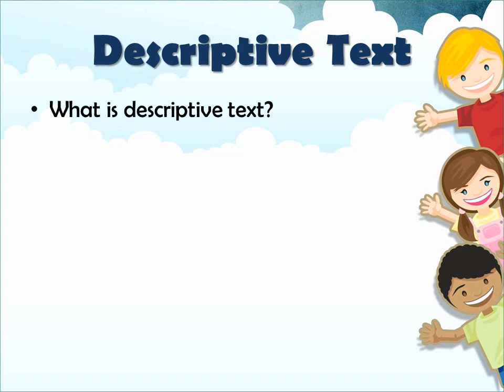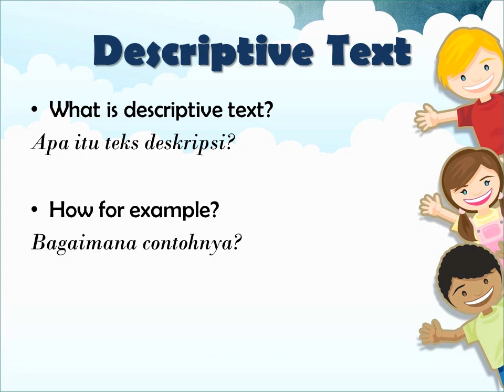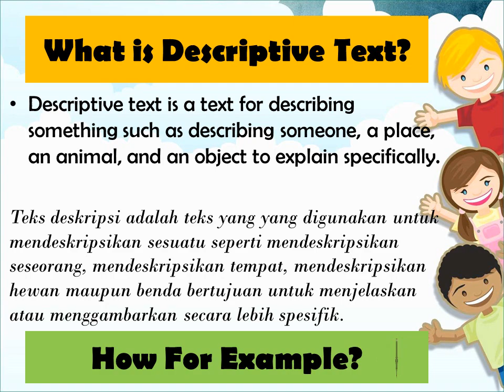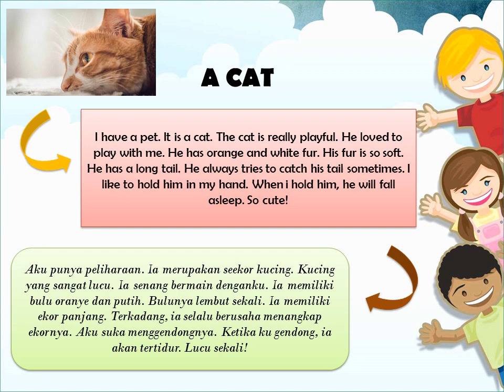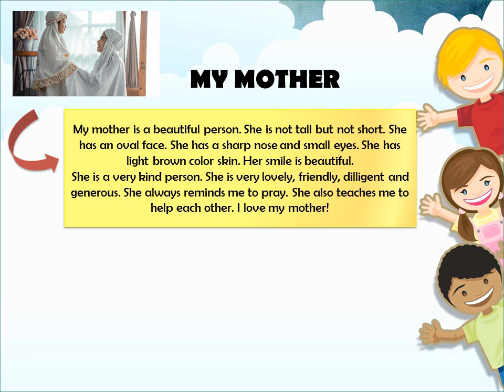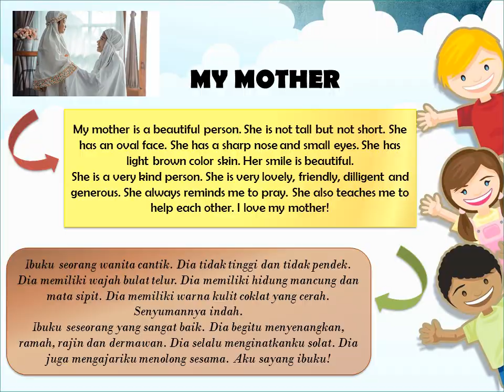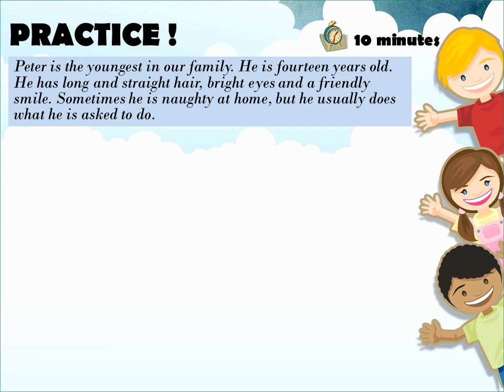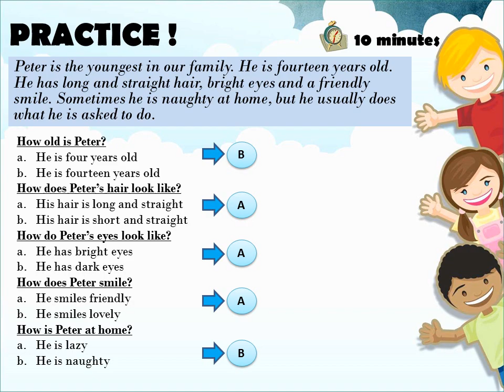Descriptive Text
Online Class for the 5th grade students